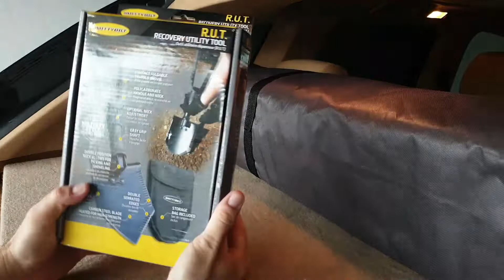Δωρο απο την εκδηλωση Σ ΤΕ ΒΕ 4Χ4 Σοχος 2022